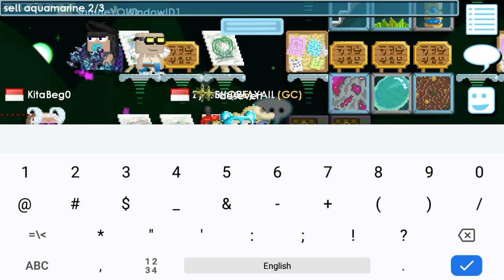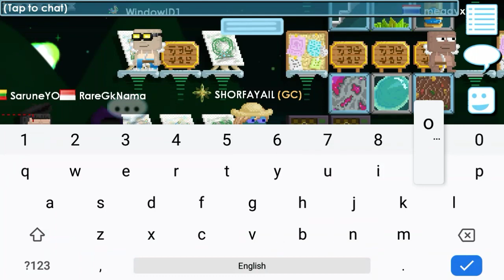How to profit with 1 wls of fishing | Growtopia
You must level 3 of fishing roles :3

Visit world : SUBHANALLAH